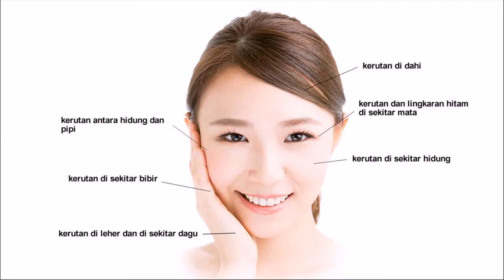Produk Anti Penuaan Membantu menghaluskan kulit Probolinggo